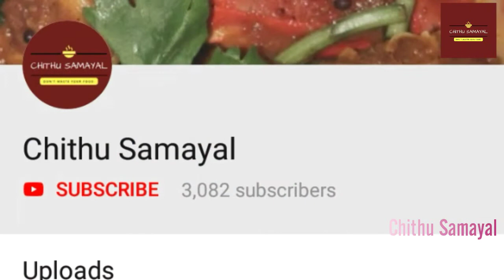Capsicum Poriyal in Tamil| குடை மிளகாய் பொரியல்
Hi Friends
 in this Video let us see how to make Capsicum Poriyal. It is very easy to make and also very Healthy...
I Gonna made this with adding Egg, but instead of Egg you can add Grated coconut..

Try this Recipe and share your Feedbacks and comments
Thankyou...